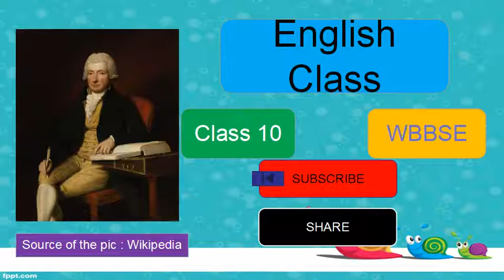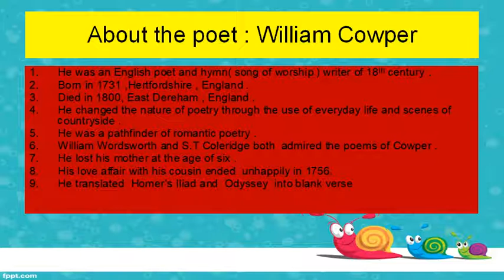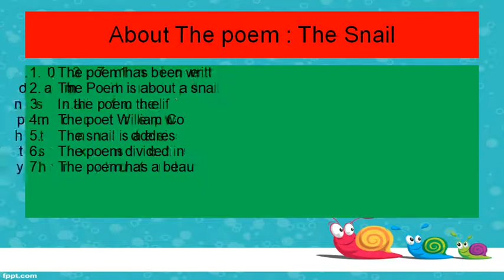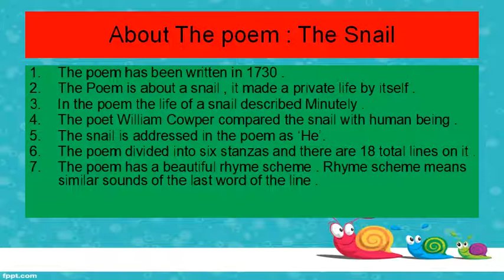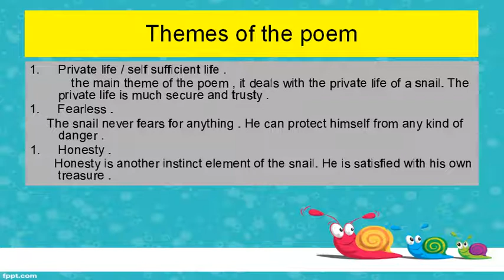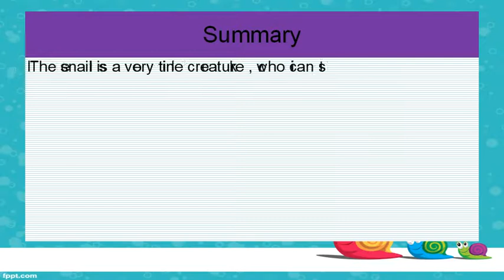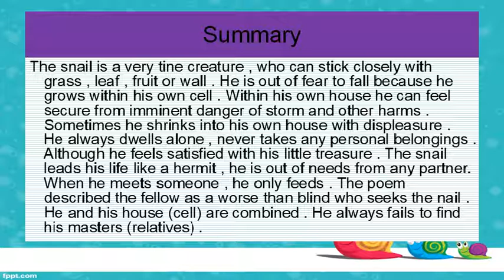The Snail By William Cowper Introduction of the writer Summary Theme Class 10 WBBSE.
In this video , I am going to discuss with you a lot of information about the writer of the poem The Snail as well as the analysis of themes and a quick summary .
To get PDF on this lecture , type message to my